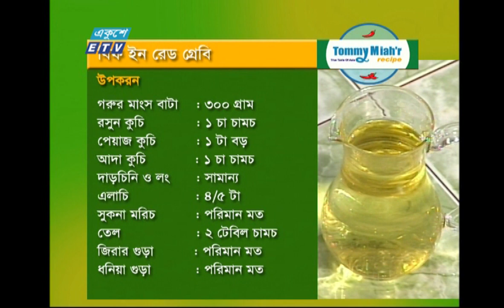Tomy Miah'r Recipe Ep 06 || ব্রিফ ইন রেড গ্রেবি || ETV Lifestyle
বিখ্যাত সেফ টমি মিয়াকে নিয়ে একুশে টেলিভিশনের রান্না বিষয়ক অনুষ্ঠান ‘‘টমি মিয়ার রেসিপি’’ পর্ব-০৬ গরুর মাংস বেটে মজাদার রেসিপি ‘‘ব্রিফ ইন রেড গ্রেবি’

উপস্থাপনা: সিলভানা সাদিয়া
প্রধান রন্ধন শিল্পী: টমি মিয়া
অতিথি: চৌধুরী ও লোপা

২০০০ সালের ১৪ই এপ্রিল এটি সম্প্রচার কার্যক্রম শুরু করে। টিভি চ্যানেলটির খবরে নতুনত্ব ও অভিনবত্ব থাকার কারণে দর্শকদের কাছে বিপুল জনপ্রিয়তা লাভ করে। দেশ বিদেশের সর্বশেষ খবর, নাটক, সিনেমা, ডকুমেন্টারিসহ নানা খবর ও বিনোদনমূলক অনুষ্ঠান প্রচারিত হয় একুশে টেলিভিশনে।